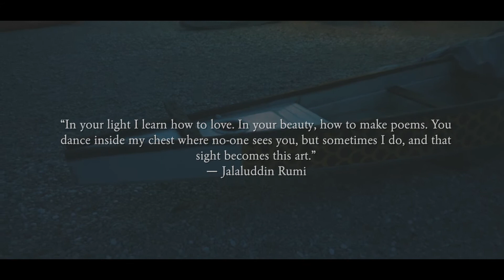My Art & Soul | Sony A6000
Direction, Produce, Edit, Color Correct, Shoot by me.

Copyright and Credit dialogue: Perris Aquino - My Definition of "ART"